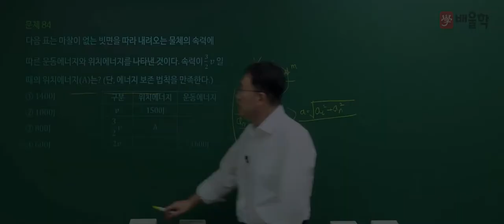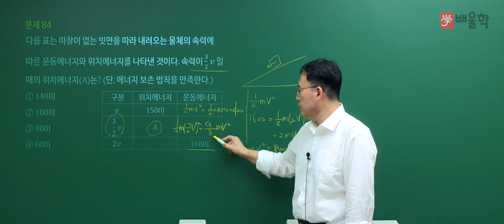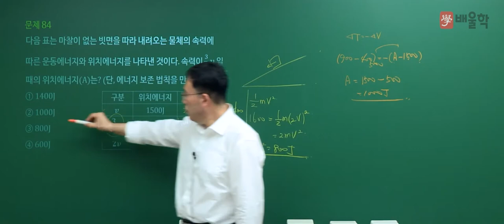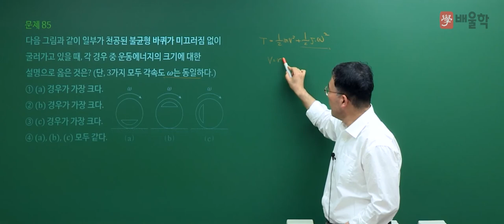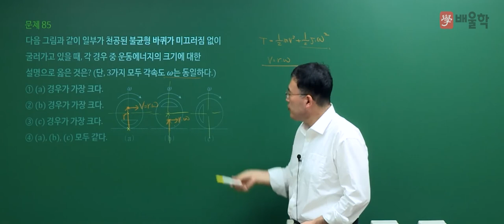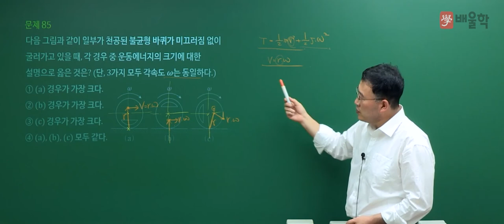[일반기계기사 필기] 2021년 4회 필기 기출 풀이 5과목 기계제작법 및 기계동력학2 - 김영기 교수님